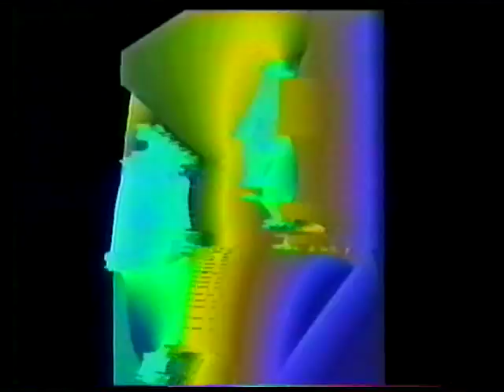Fractal Suite No 1 Part V Epiphenomenon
Fractal Suite No. 1 - A Videographic Score by PEK and Martha Ritchey

Performed by Free Trance Ensemble
Evil Clown Headquarters
1994

PEK - clarinets, saxophone
Martha Ritchey - piano
Thom Jones – tapes, sounds

This score was created by Martha and PEK as part of their fractal project which occupied 4 or 5 years in the mid-90s.  It provides information to an improvising ensemble of any size and composed of any instrumentation about the density and intensity of musical events

The score utilizes fractals created by the program Fractint.  PEK wrote the mathematics and Martha created color pallets.  PEK and Martha both explored the resulting mathematical space and framed the images ultimately creating a library of thousands of fractal images.  These images were used for this composition and several other videographic scores, for a series of image performances to DJ mixes in large night clubs and raves, and as still images for the packaging material for the Evil Clown record label.

PEK and Martha mapped out the composition and together created the score on SVHS video with a video mixer from the computer output of two computers.  Several other computer graphics programs were used including Cthulu and some others whose names I cannot remember and that I do not have a record of.  In performance, the master tape was played on one VCR and a second VCR recorded the video from the first deck along with the audio from the recording deck.